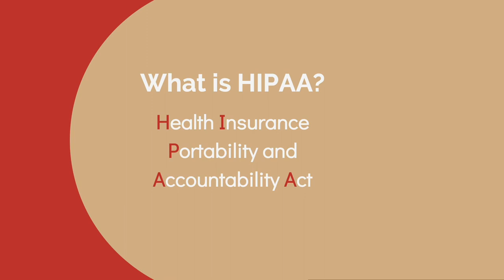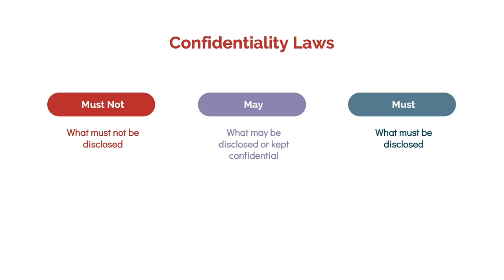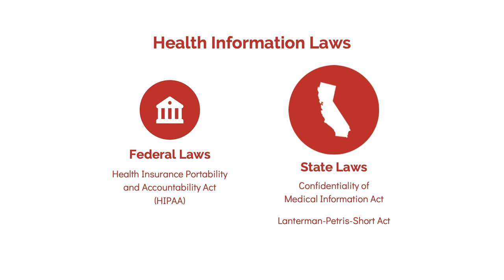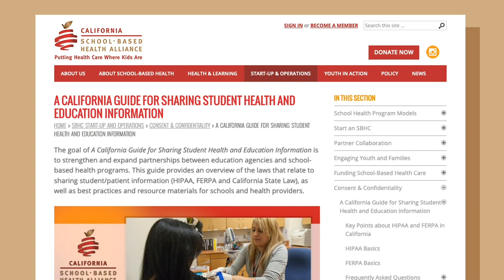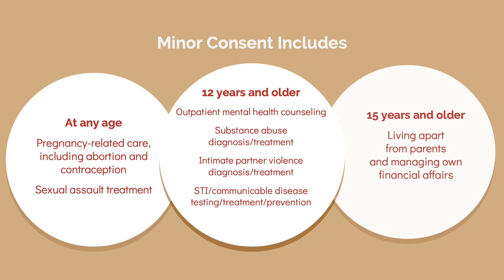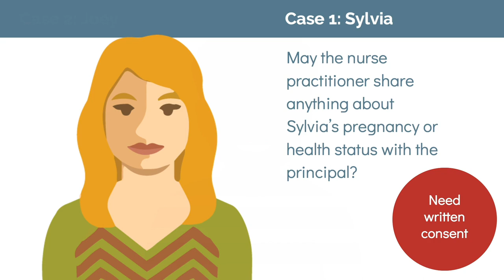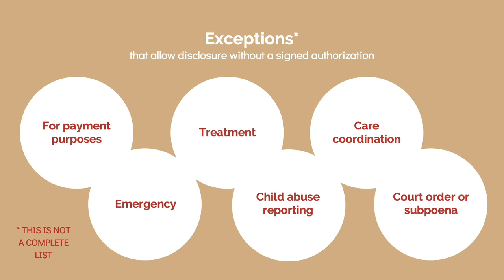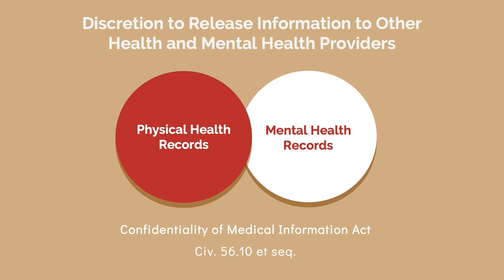HIPAA: An Overview for California School Health Professionals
Learn more about appropriately sharing student health and education information